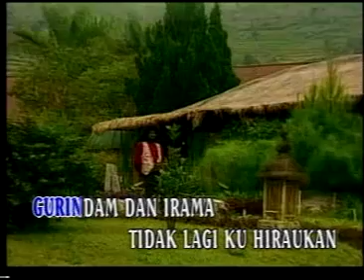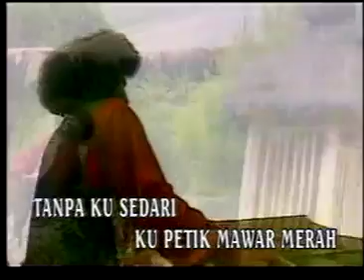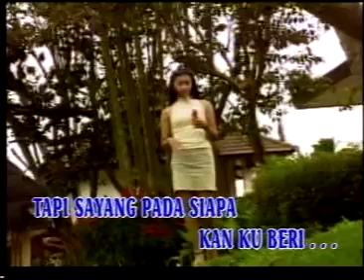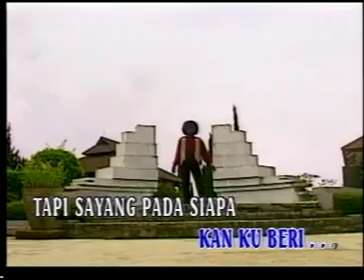Setahun Sudah Berlalu - Alleycats (Official MTV Karaoke)